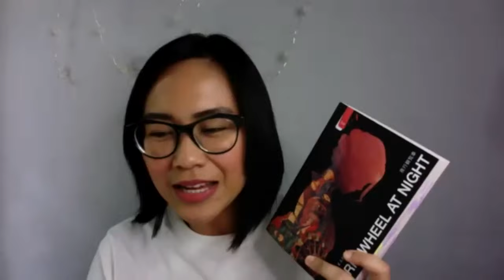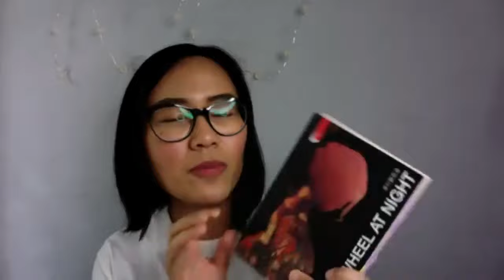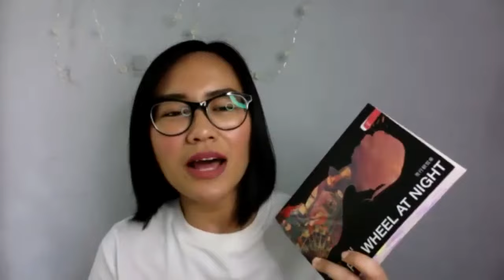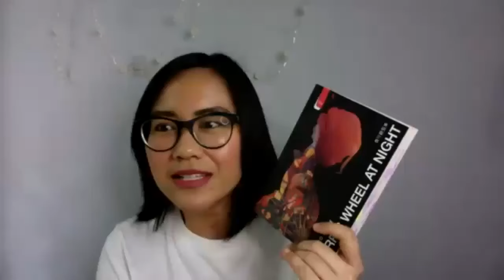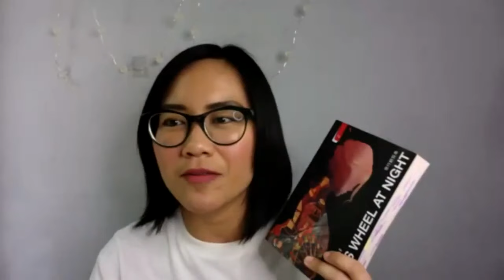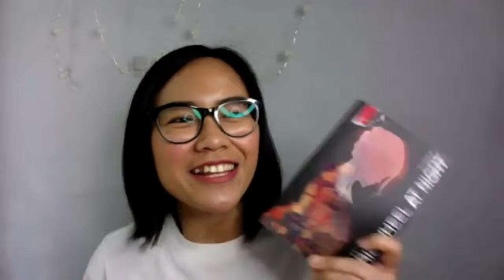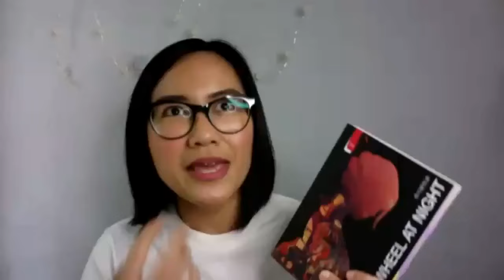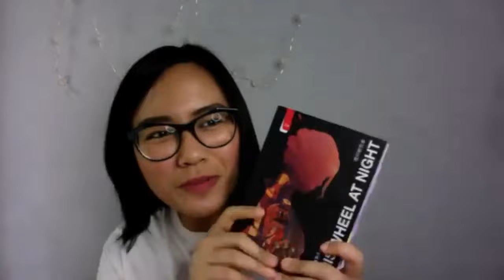SPOILER Discussion Ferris Wheel at Night - Minato Kanae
Video ini adalah diskusi bersifat SPOILER, jadi pastikan kamu sudah baca buku Ferris Wheel at Night sebelum nonton supaya tidak dapat bocoran hal-hal krusial dalam bukunya. Selamat menonton.

Diskusi kali ini menghadirkan Nago Tejena, M.Psi seorang psikolog yang akan memberikan pandangan terhadap sisi psikologis tokoh dalam novel ini. Hadir juga Prisca Primasari, editor novel-novel Minato Kanae yang akan memberikan insight atau sudut pandang menarik tentang ceritanya.

Terima kasih untuk Penerbit Haru atas kolaborasinya dalam BacaBarengan kali ini.